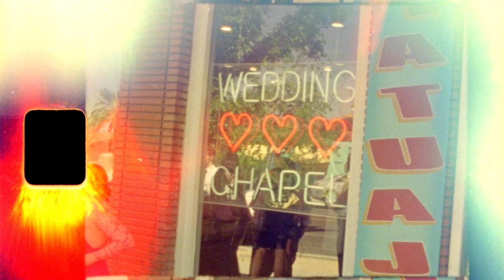Super 8 Vegas Elopement | Ashley + Kacy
Super 8 elopement film at Sure Thing Chapel in Las Vegas

I’m Laura, a 25 year old videographer, photographer, and a professional life enthusiast. Above all else though, I like to think of myself as a storyteller. I'm the “third wheel” that will capture your love story for you to share with your kids one day. I'll be by your side through all the laughs and happy tears, making sure all of those memories will be saved forever.